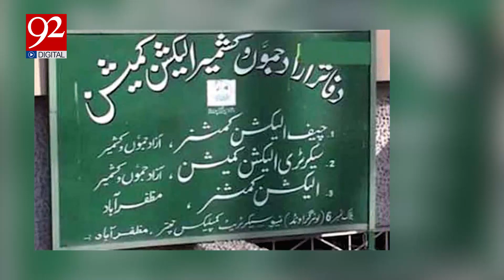PTI in big Trouble | Nominated Chief Minister Arrest Warrant Issued | 92 Digital